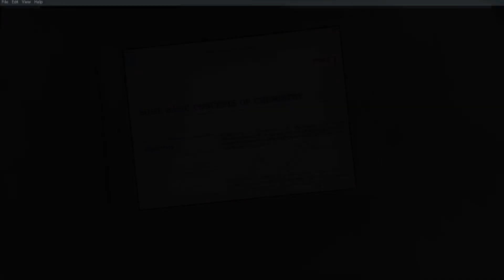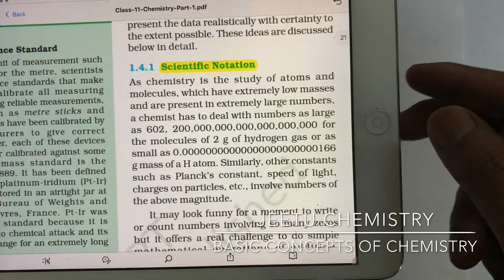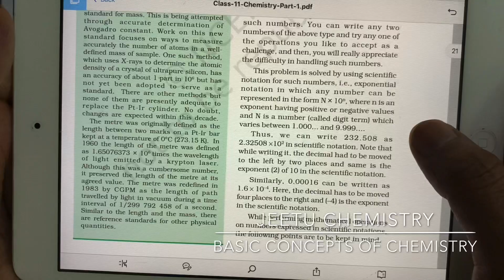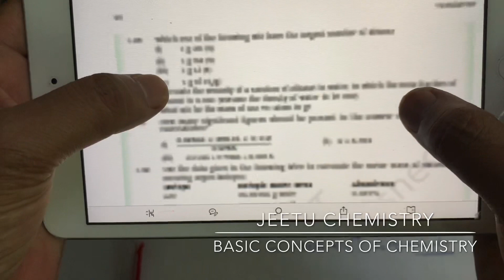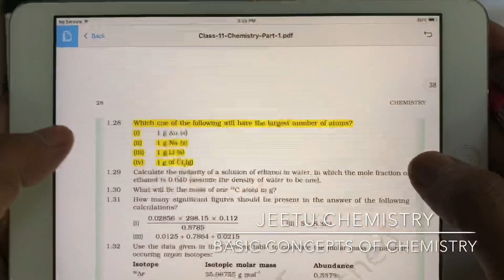Class 11 | Basic concepts of chemistry | C01 E03 | Mole concept Numericals | Scientific Notations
C01 E03
iOS users
Jeetu Chemistry | org code - jch |